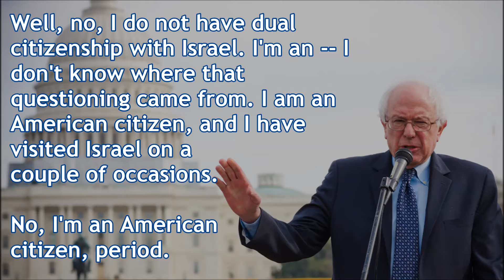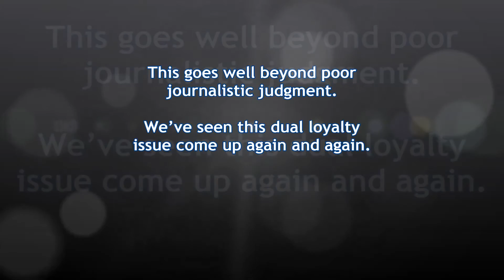B'nai B'rith: Diane Rehm's Interview With Sen. Bernie Sanders Is Deeply Offensive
NPR host Diane Rehm’s intense, offensive questioning of Jewish Democratic presidential candidate Bernie Sanders about whether he is also an Israeli citizen reinforces tropes that Jews are first and foremost loyal to Israel.